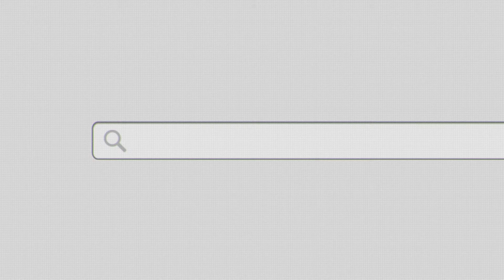Trip Advisor: Don't Just Visit